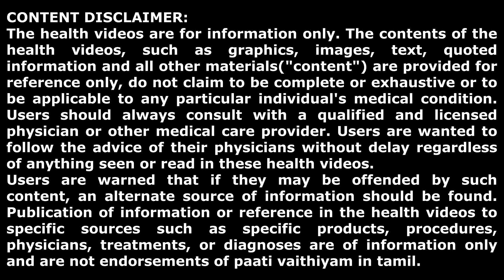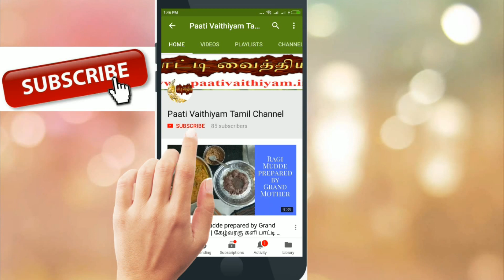DAY 23 ( 08.10.2020) பாட்டியின் பயனுள்ள பதில்கள்..Questions and Answers - BIG FM 92.7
1 குழந்தை பிறந்தவுடன்-அணியவேண்டியது?
2 நகம் தானே உடைதல்..
3 சர்க்கரை நோய்-இயற்கை மருந்து
4 மெட்டி - மகத்துவம்
5 காதில் தண்ணீர் உற்றலாமா??